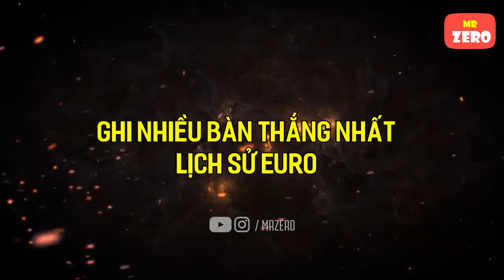10 cột mốc đáng nhớ của Ronaldo khi bước sang tuổi 36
"Track: Elektronomia - Shine On (Ft. Katie McConnell)